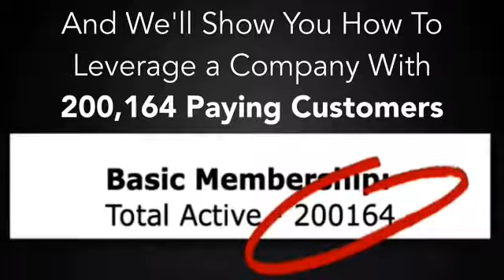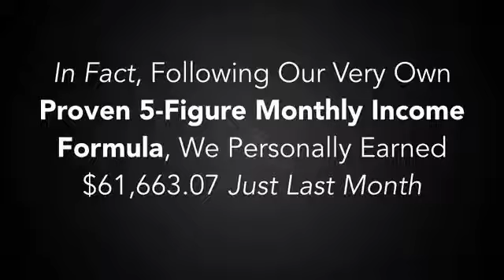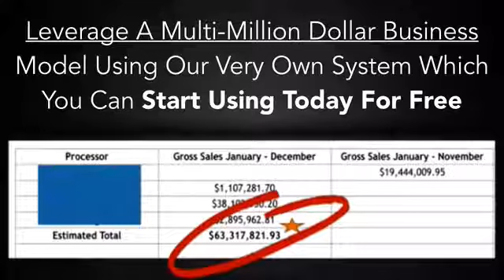The Freedom Fighters Network - How can a stay at home mom make money online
is this for real??

Well over 1000 people have signed up in under a week for this system and everybody is exited.
Because you will make profit eather way due to the fact that they will give you $150 if you don`t make money in 30 days with the system.

And we all get access to the same traffic providers that they used to recruit up over 188 people in 60 hours!

So this is Push Buttom Simple!

Everyone can profit from this!
Don`t wait and get left behind!

Be awesome!